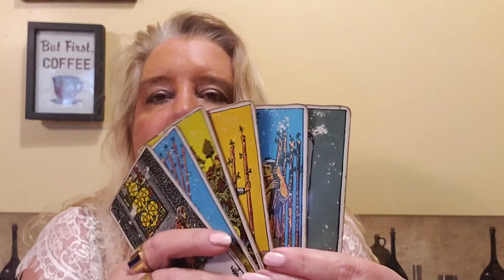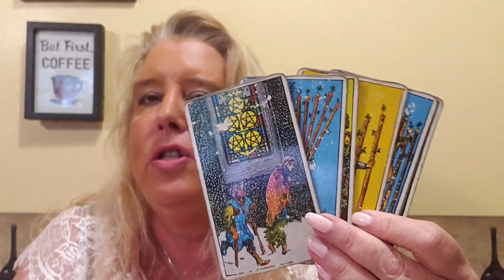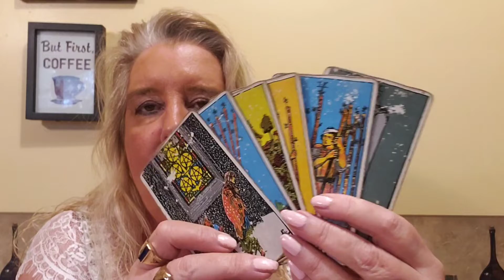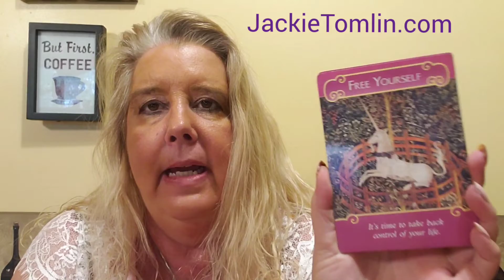All signs LOVE FOR MAY 2019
A general reading on love for all signs for May 2019.